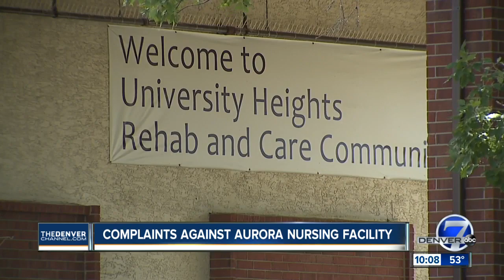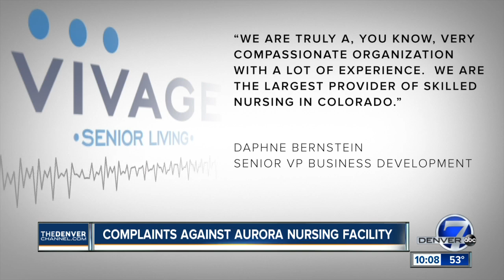Former employee says Aurora nursing home is neglecting residents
A certified nurse aide is warning of neglect and abuse at University Heights Rehab &amp; Care, but the facility is defending its reputation.